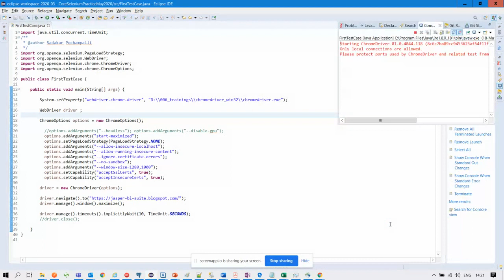008 | Automation | Launch a website using Chrome WebDriver (selenium with java)